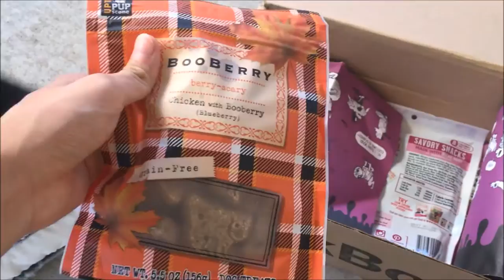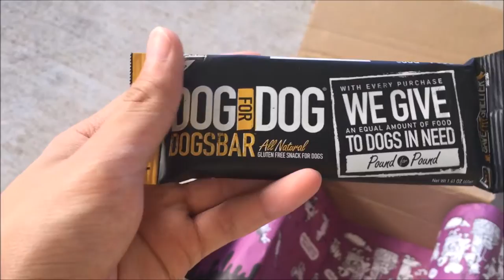BLACK GERMAN SHEPARD EATS BARK BOX | HALLOWEEN 2016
IG: Quan_tnguyen FOR FREE NUDES
ok she didnt get the box
ok i might have ate a treat or two
ok i know the backyard looks dirty LUL
DOG SONG by TOBY FOX